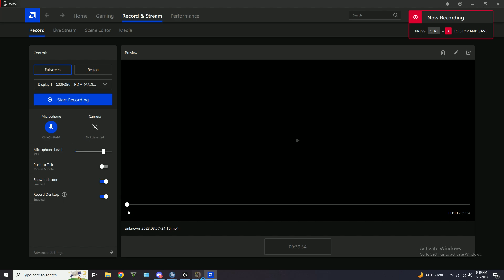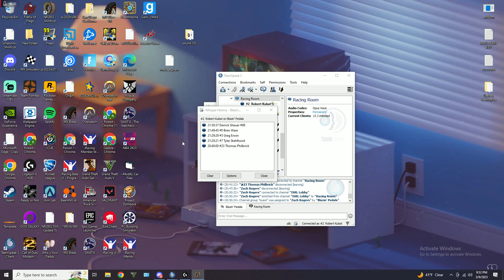ISRL IndyCar Series - Race #1 St. Pete